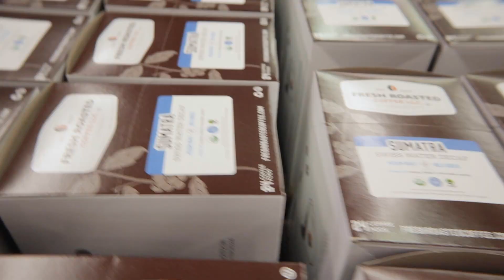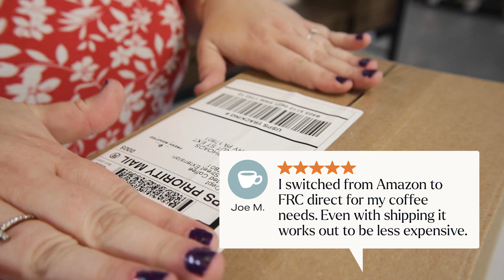Get to Know: Paige B., Shipping Manager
Gifter of plants, brightener of days, Paige is a joy to have at Fresh Roasted Coffee. It's thanks to her that our shipping department runs so smoothly. From compiling to printing to picking to packing, taping, labeling, and shipping, Paige does it all.